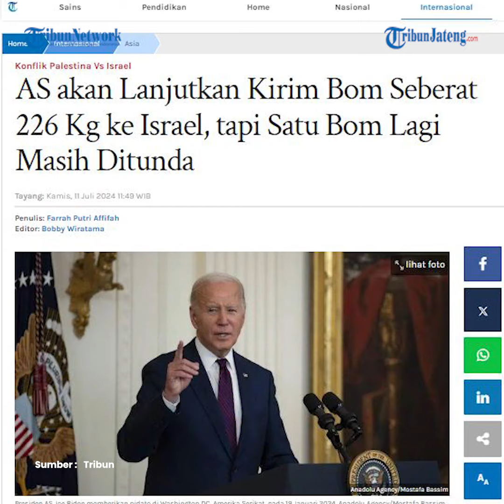AS Pasok Ribuan Bom Seberat 226 Kg ke Israel, Bakal Tiba Sebelum Gempur Hizbullah Lebanon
Presiden AS Joe Biden dilaporkan akan segera memasok sekutu utamanya Israel dengan ribuan bom. Laporan ini muncul di tengah IDF gencar menggempur Rafah, dan rencana Israel menyerang Lebanon.